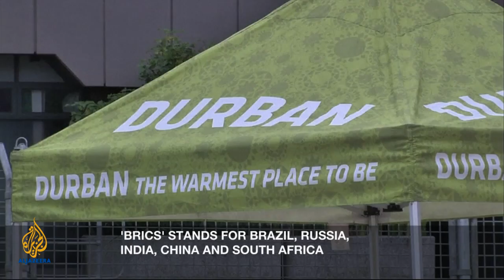Inside Story - BRICS: Challenging the global economic order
Is the vision that united Brazil, Russia, India, China and South Africa starting to crumble? To discuss this, Inside Story, with presenter Jane Dutton, is joined by guests: Duncan Clarke, the CEO of Global Pacific and Partners, and the author of Africa's Future: Darkness to Destiny; Aly-Khan Satchu, a former investment banker specialising in emerging market financing; and Michael Cox, a professor of International Relations at the London School of Economics, and author of Power Shifts, Economic Change and the Decline of the West?.